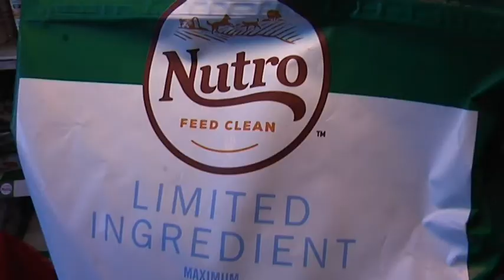cucciolandia natale 2019